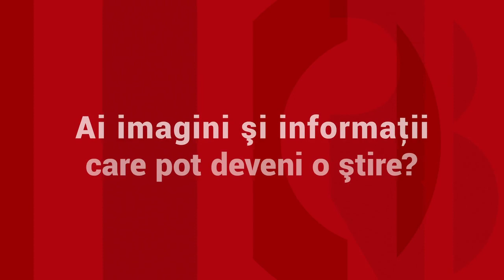Gafă uriaşă a ministrului Justiţiei: Predoiu a anticipat un verdict în instanţă